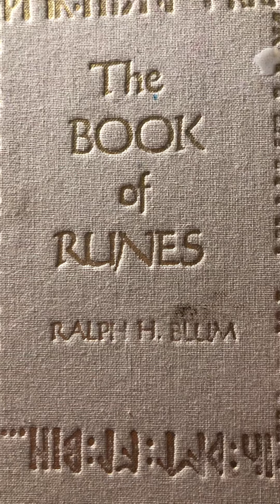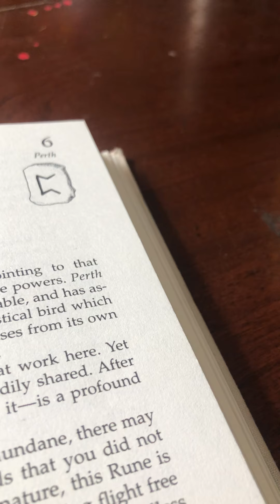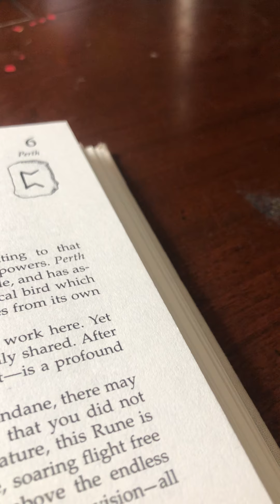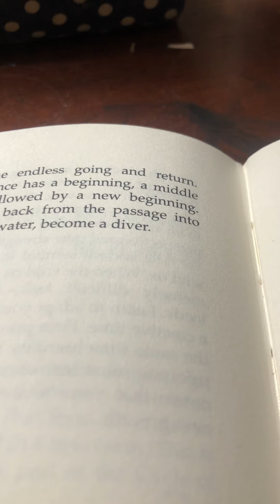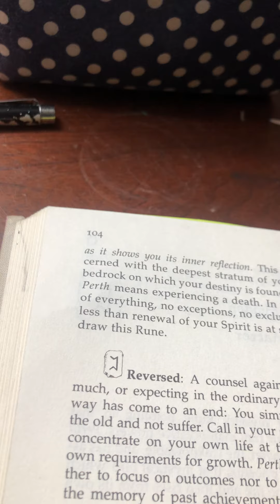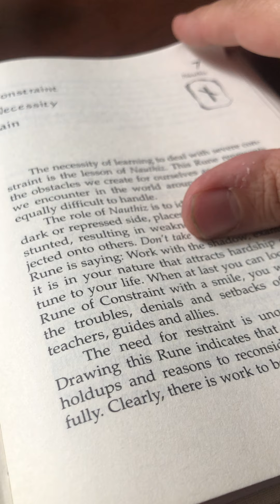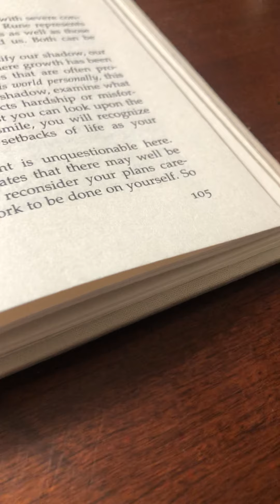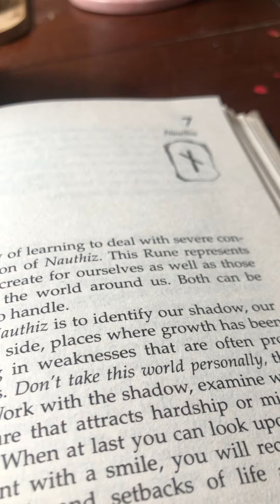Book of Runes by Ralph H. Blum; Cara teaching from Perth and reading ITs Wisdom pp. 103-4